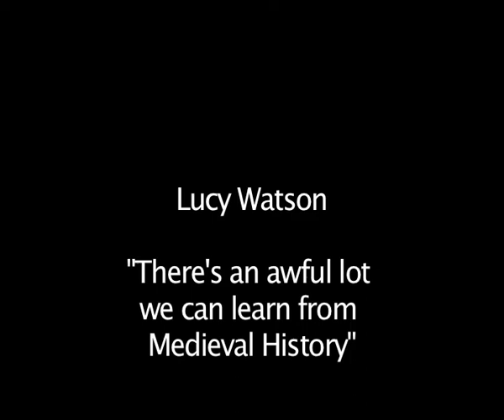The Medieval History song - from Lucy Watson in the Robin Hood Investigation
A song from Lucy Watson's solo comedy show - performed at the Hen & Chickens, Oct 2008. or watch the film from this show